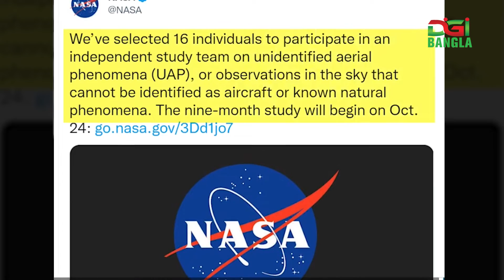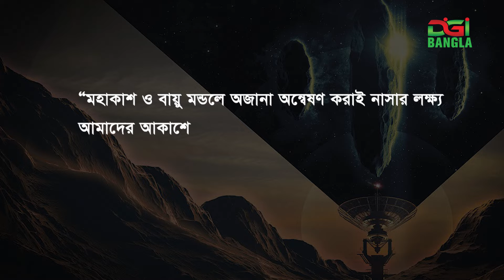ইউএফও তদন্তে নাসা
দ্বিতীয় বিশ্বযুদ্ধের পর থেকেই বিশ্বের বিভিন্ন জায়গায় মহাকাশ থেকে তারা ভিড় জমাচ্ছে পৃথিবীর আকাশে। বিভিন্ন সময়ে জনসাধারণ আর সামরিক পাইলটদের নজরে আসে অচেনা-অজানা উড়ুক্কু যান। বিশ্বের নানা প্রান্ত থেকে বিভিন্ন আকার-আকৃতির বস্তু দেখার রিপোর্ট করেন তারা। যেগুলিকে ভিনগ্রহবাসী বা এলিয়েন কিংবা ইউএফও বলে দাবি করা হয়। কিন্তু কোথা থেকে আসছে ওইসব অজানা কথিত ‘এলিয়েনদের যান’? কারও জানা নেই, কী-ই বা আছে এই উড়ন্ত যানে? পৃথিবী থেকে কোথায় যায় সেটি? মানবজাতির কাছে এর উৎস যেমন অজনা; তেমনি এই রহস্যের সমাধান আজও অধরা।

ইউএফও তদন্তে ১৬ জনকে বেছে নিয়েছে নাসা
সম্প্রতি প্রশান্ত মহাসাগরের উপর দিয়ে বিমান চলাচলের সময় পাইলটরা মহাশূন্য কিছু অজানা জিনিস উড়তে দেখেছিল। তা রিপোর্টও করেছিল বিমান বন্দর কর্তৃপক্ষকে। কিন্তু তেমন কিছুই জানা যায়নি। নাসার নজর এড়ায়নি তা।  নাসা’র বিশ্বাস, অজ্ঞাত বস্তু অধ্যয়ন করা বায়ু নিরাপত্তা এবং জাতীয় নিরাপত্তার জন্য অপরিহার্য। স্বাধীনভাবে ‘আনআইডেন্টিফায়েড এরিয়াল ফেনোমেনা বা ইউএপি-কে বহির্জাগতিক জীবনের সঙ্গে সংযুক্ত করে এমন কোনও প্রমাণ এখনও পাওয়া যায়নি। তাই নাসা এবার স্বাধীন দল তৈরি করে তদন্তে নেমেছে। ১৬ সদস্যের এই স্বাধীন দলটি নয় মাস ধরে কাজ করবে, যা শুরু হয়েছে গত ২৪ অক্টোবর থেকে। অশ্রেণিবদ্ধ ডেটা ব্যবহার করেই শুরু হয়েছে তদন্ত। অর্থাৎ, এ বিষয়ে মার্কিন সরকারের কোনো সংস্থার কাছে গোপন কিন্তু গুরুত্বপূর্ণ তথ্য-উপাত্ত থাকলেও তা গবেষণার অন্তর্ভূক্ত হবে না।

নাসা’ তদন্ত দলে আছেন সাংবাদিকও
নাসার পক্ষ থেকে গবেষক দলটি সমন্বয়ের দায়িত্বে আছেন নাসার ‘সায়েন্স মিশন ডিরেক্টরেট’-এর সহযোগী ব্যবস্থাপক ড্যানিয়েল ইভানস। আর গবেষক দলের নেতৃত্ব দিচ্ছেন সায়মনস ফাউন্ডেশনের প্রেসিডেন্ট ডেভিড স্পিগেল। নাসার তরফে নির্বাচিত গবেষণা গোষ্ঠীর মধ্যে রয়েছেন অধ্যাপক, বিজ্ঞানী, সমুদ্রবিজ্ঞানী, মহাকাশ বিজ্ঞানীরা। প্রাক্তন মহাকাশচারী স্কট কেলি এবং নাদিয়া ড্রেক ছাড়াও সাংবাদিককেও রাখা হয়েছে। মার্কিন মহাকাশ সংস্থা বলেছে, গবেষণাটি নাসা এবং অন্যান্য সংস্থার জন্য ইউএপি-র প্রকৃতির উপর ভবিষ্যতের অধ্যয়নের ভিত্তি স্থাপন করার জন্য ডিজাইন করা হয়েছে। নাসা বলছে, এ বিষয়ে তদন্ত কেবল নাসার লক্ষ্যের সঙ্গেই সামঞ্জস্যপূর্ণ নয়, বরং যুক্তরাষ্ট্রের জাতীয় নিরাপত্তার জন্যেও গুরুত্বপূর্ণ। যুক্তরাষ্ট্র গেল কয়েক বছর ধরে ‘ইউএফও দর্শনে’র ঘটনাগুলোকে ‘ইউএপি’ বলে আখ্যা দিয়ে আসছে।

আকাশে কী ঘটছে, সে সম্পর্কে বৈজ্ঞানিক ধারণা মিলবে তদন্তে
নাসা জানিয়েছে, ইউএফও-কে আরও ভালোভাবে বোঝার জন্য ভবিষ্যতের ঘটনাগুলি পর্যবেক্ষণের প্রয়োজন। নাসার সহযোগী প্রশাসক টমাস জুরবুচেন এক বিবৃতিতে জানিয়েছেন, মহাকাশ ও বায়ু মণ্ডলে অজানা অন্বেষণ করাই নাসার লক্ষ্য। আমাদের আকাশে কী ঘটছে, সে সম্পর্কে বৈজ্ঞানিক ধারণা দিতে সিদ্ধহস্ত নাসা। সেখানে ইউএফও সম্পর্কিত ডেটা ব্যবহার উল্লেখযোগ্য।

মহাকাশে উড্ডীন বস্তুগুলি কী, এভাবে কি এলিয়েনরা আসতে পারে
নাসা মূলত জুন মাসে এই গবেষণার খবর ঘোষণা করেছিল। তারপরে সংস্থার তরফে বলা হয়েছে ইউএফও নিয়ে গবেষণার অভাবে এই ধরনের ঘটনাগুলির প্রকৃতি সম্পর্কে বৈজ্ঞানিক সিদ্ধান্তে পৌঁছনো কঠিন করে তোলে। এখন সেই অভ্যাস শুরু করা হয়েছে, লক্ষ্য একটাই অজানাকে জানা। মহাকাশে উড্ডীন বস্তুগুলি কী, আর এভাবে কি এলিয়েনদের পৃথিবীতে আসা সম্ভব।

চলতি বছরের শুরুর দিকে একজন শীর্ষ মার্কিন প্রতিরক্ষা কর্মকর্তা আইন প্রণেতাদের বলেছিলেন যে, অর্ধ শতাব্দীতে UFOদের বিষয়ে প্রথম পাবলিক হিয়ারিংয়ের সময় গত ২০ বছরে আকাশে ক্রমবর্ধমান সংখ্যক অজ্ঞাত উড়ন্ত বস্তুর খবর পাওয়া গিয়েছে। দেশটির নেভাল ইন্টেলিজেন্সের ডেপুটি ডিরেক্টর স্কট ব্রে, একটি হাউস নিরাপত্তা প্যানেলকে বলেছেন “২০০০ এর দশকের শুরু থেকে আমরা সামরিক নিয়ন্ত্রিত প্রশিক্ষণ এলাকা এবং প্রশিক্ষণ রেঞ্জ ও অন্যান্য মনোনীত আকাশসীমায় অননুমোদিত অথবা অজ্ঞাত বিমান বা বস্তুর ক্রমবর্ধমান সংখ্যা দেখেছি”।

গত বছর জারি করা পেন্টাগনের প্রতিবেদন বলছে,২০০৪ সাল থেকে ১৪০ টিরও বেশি বিশ্বাসযোগ্য দৃশ্যের প্রকৃতি নির্ধারণের জন্য অপর্যাপ্ত তাথ্য নথিভুক্ত করতে সক্ষম হয়েছেন সামরিক পর্যবেক্ষকরা। স্বাধীন তদন্ত শেষে ২০২৩ সালের মধ্যভাগে প্রথম বারের মতো এই রহস্যের জট প্রকাশ্যে নিয়ে আনার ঘোষণা দিয়েছে নাসা।